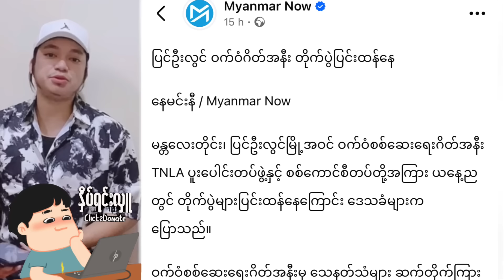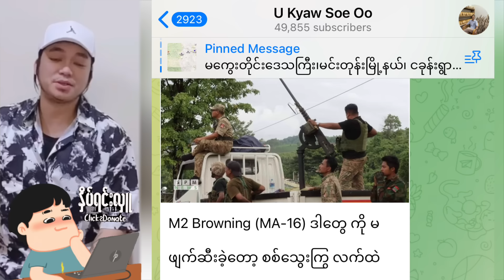Kyaw Myo Min